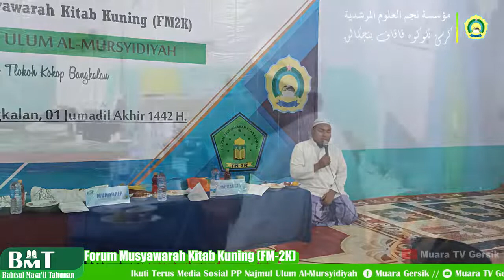Proses untuk menjadi yang terbaik itulah yang paling penting || Abuya Abd Lathif Adzim El-AtiQ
Selamat Datang di Channel Muara TV Gersik
kali ini kami menampilkan Video pendek yang diambil dari sambutan Beliau Abuya Abd Lathif Adzim El-AtiQ
dalam pelaksanaan Bahtsul Masail Tahunan (BMT) Se-Madaura Ke V

Dalam sambutannya beliau Menyatakan bahwa beliau sangat bangga terhadap Bahtsul Masail, karena dengan mengikuti Bahtsul Masail kita akan banyak mengetahui Cara berfikir manusia.

Jadwal Upload Muara TV Gersik

1. Ngaji pagi Masa'il | Sabtu-Senin
2. Ngaji pagi Manhalul Lathif | Selasa-Kamis
3. Ngaji Riyadlus Sholihin | Sabtu, Ahad, Rabu, Kamis,
4. Ngaji As-Syifa | Senin
5. Pertanyaan : Senin Siang
6. Pertanyaan | Selasa
7. Video Pendek | Jum'at
8. Program Pondok 1 | Jum'at